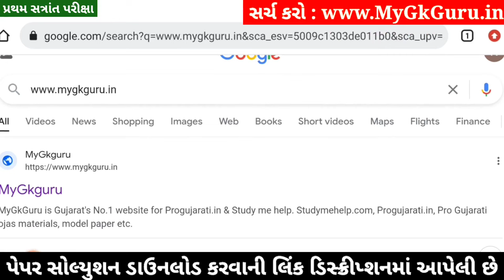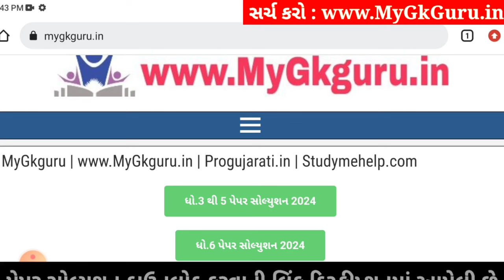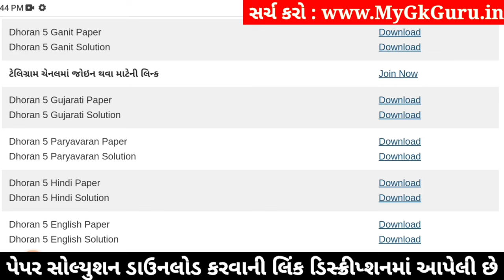Dhoran 5 Hindi Paper Solution 2024 STD 5, Std 5 Hindi Paper Solution 2024 40 Marks, Std 5 hindi 2024